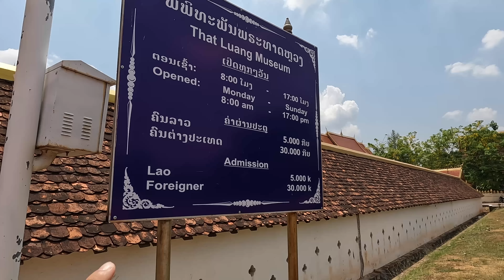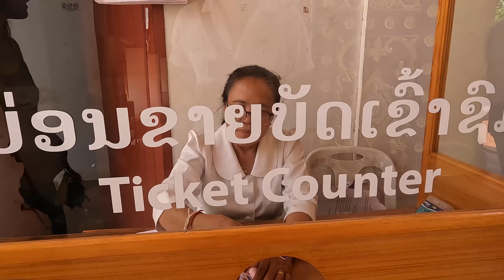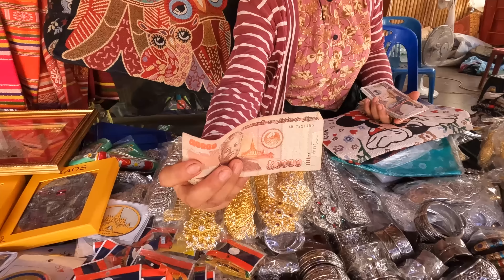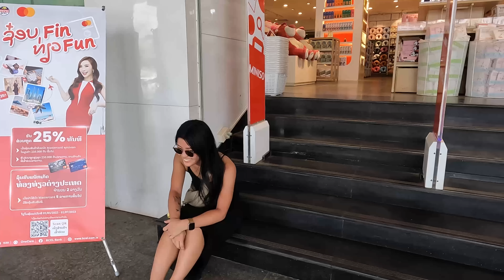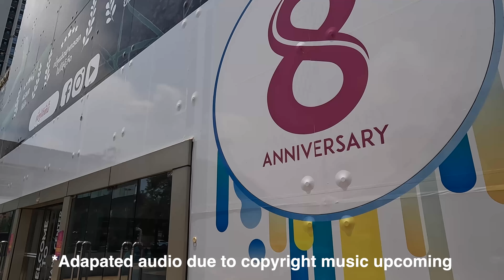First Impressions of Vientiane, Laos (not what we expected)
Vientiane is the capital of Laos and it is also the economic rock of Laos. Tourist from all over the world flock to this cit to explore its wonderful culture, delicious foods and amazing scenery. That's exactly why I am here to today, to get that epic first impressions that so many others have had!

Chapters
0:00 Welcome to Vientiane
5:40 Golden Buddha Stupa
9:58 Fresh Coconut
14:11 Talat Sao Morning Market
21:52 Modern Laos Malls